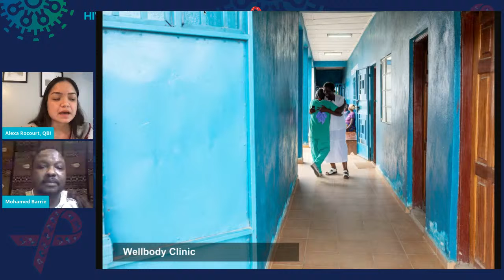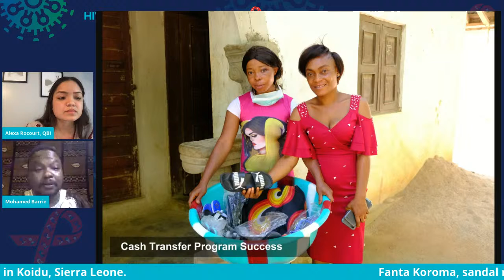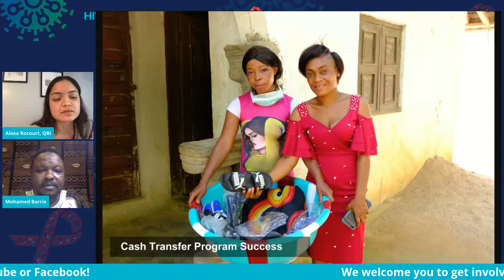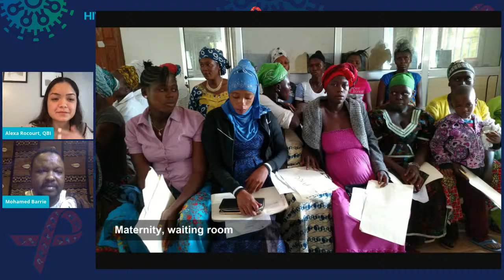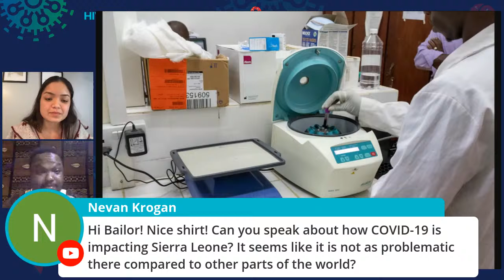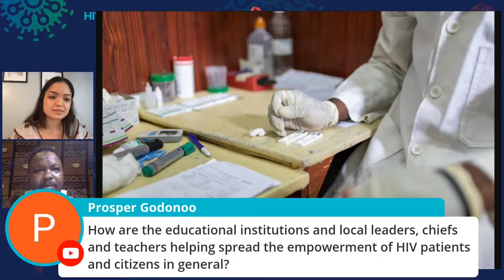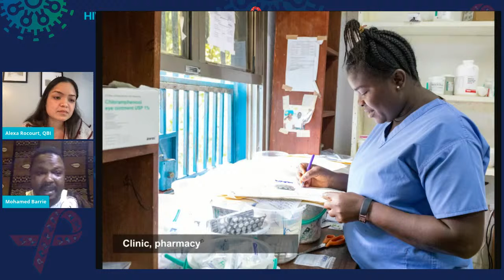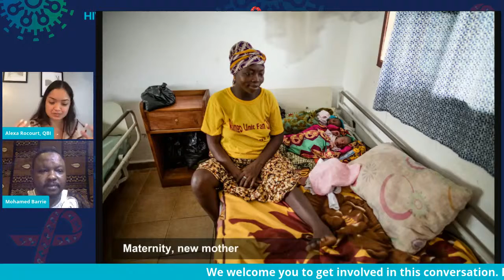HIV 2020: Where Are We Now? HIV Healthcare in Sierra Leone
Join us for a live discussion on HIV healthcare in Sierra Leone, as well as the disparities and HIV/AIDS-related stigmas that exist among communities in developing nations. The panel will feature Bailor Barrie, co-founder of Wellbody Alliance, a primary care clinic in Sierra Leone that offers healthcare programs for HIV, TB, and maternal/child health, and aims to build an effective healthcare system in their region that will save lives in a sustainable, equitable and just manner.